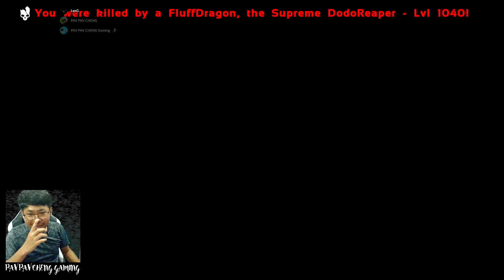ទីបំផុតបោកReaperQueenបានកូនប្រើ1ហើយ Evo2តង់ Alpha Reaper King Ark Mods - Annunaki AG Reborn - Ep 16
ទីបំផុតបោក Reaper Queen បានកូនប្រើ1ហើយ Evo 2តង់ Alpha Reaper King
Ark Mods - Annunaki AG Reborn - Ep 16
Follow for more 🔍
WELCOME TO ARK SURVIVAL
ជំរាបសួរបងប្អូនទាំងអស់គ្នាសូមស្វាគមន៍មកកាន់ PAV PAV CHENG នេះ ខ្ញុំសង្ឃឹមថាអ្នកទាំងអស់គ្នានឹងរីករាយជាមួយវីដេអូនេះឆានែលខ្ញុំបានបញ្ចូលវីដេអូហ្គេមនៅលើស្ទ្រីមនៅកម្ពុជាបន្ទាប់ពីអ្នកចូលចិត្តវីដេអូនេះហើយកុំភ្លេចជួយចុចជាវនិងបញ្ចេញមតិ , សូមអរគុណអ្នក.
Hello guys, welcome to PAV PAV CHENG, this is PAV PAV CHENG, I hope you guys enjoy with this video, my channel has upload that video gameplay on streamer in Cambodia, After you enjoy this video, do not forget to like subscribe and comments, thanks you guy.
2015
BROWSE GAME

2015
BROWSE GAME